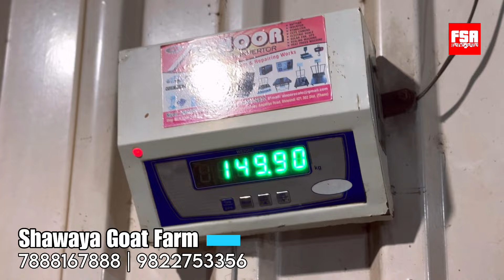Shawaya Goat Farm’s 150 KG Khassi | Palai Started 3500/Month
Welcome to the much awaited Shawaya Goat Farm 2024 series. Shawaya Goat Farm is located in Bhiwandi and is one of the biggest goat farms around Mumbai. This farm is known for raising heavyweight khassi goats for Bakra Eid every year. Though Shawaya Goat Farm never took goats on palai barring a fee goats of close friends, this year Shawaya Goat Farm has decided to venture into the field of Palai and has open its farm’s door for 150 Goats. Palai charge would be ₹3500 Flat for all goats. We highly recommend you keep a good frame, good breed and good quality khassi goat at Shawaya Goat Farm. We are quite positive that you will be happy with the results.

For video shoot enquiry, please send an e-mail at or call Mubarak Khilji at 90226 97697 (For Rajasthan, Gujarat, Mumbai shoots) or contact Arfat Jalal at 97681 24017 or call Zuber at or Ali bhai 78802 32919 (For Bhopal and MP Shoots).